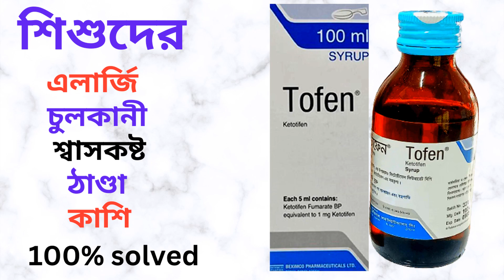Tofen Syrup এর কাজ কি? Tofen Syrup এর উপকারিতা/খাওয়ার নিয়ম। ঠান্ডা/এলার্জি/শ্বাসকষ্ট/চুলকানীর সমাধান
এই ভিডিওতে Tofen Syrup (allergy)সম্পর্কে কিছু গুরুত্বপূর্ন টিপস এবং তথ্য প্রদান করা হয়েছে যাতে আপনি জানতে পারেন Tofen Syrup এর কাজ, এতে কি কি উপাদান রয়েছে, এর উপকারিতা, ব্যবহার বিধি এবং সাইড ইফেক্টস বা পার্শ্ব-প্রতিক্রিয়া সম্পর্কে। ধন্যবাদ।

In this video some tips and information are provided about Tofen Syrup so that you can know about its works, elements, benefits, caution and its side effects.Thanks.